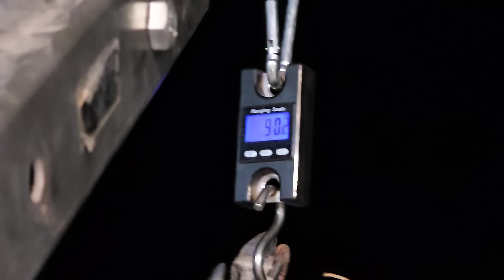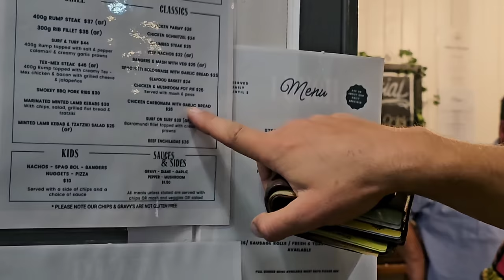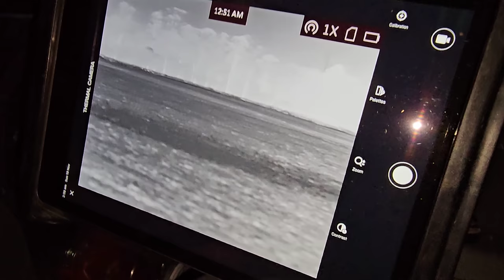WARNING! GOOD TIMES & CRANKY BOARS! Hunting pigs with dogs in the Southern Downs QLD.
On this mission, Kingy comes along for the ride and experiences a whole new world.
Chasing pigs with dogs, plenty of laughs and a few cheeky beers.